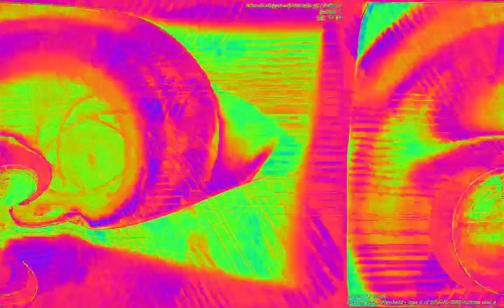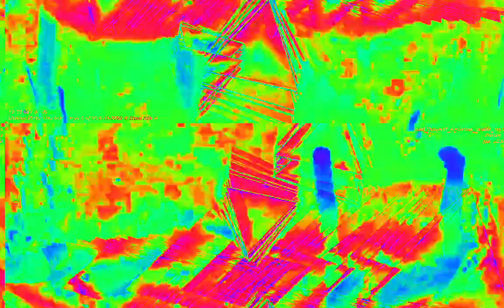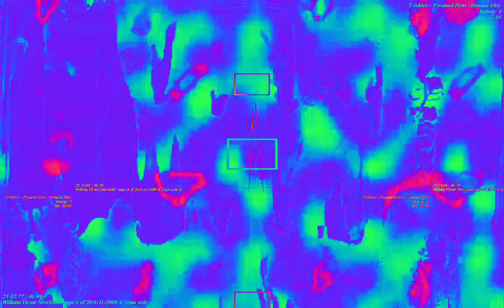[EPILEPSY WARNING] Movie 23 02 08 11h18m11s